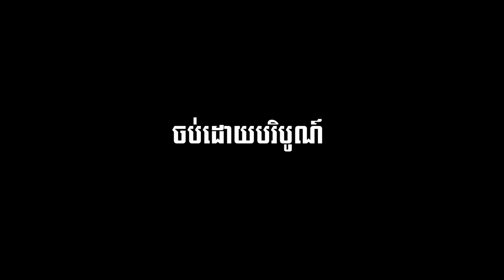វិញ្ញាណម្ចាស់ភូមិគ្រឹះ មួយរឿងពេញ [ Animation film ]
Produce by : TOKATA HD team
ទស្សនារឿងនិទានតុក្កតាជាច្រើនទៀតនៅលើឆានែលTOKATA HD
សូមចុចSubscribe និងរូបកណ្តឹង ដើម្បីទទួលបានវិដេអូថ្មីៗមុនគេ។
Facebook page : Tokata Khmer HD